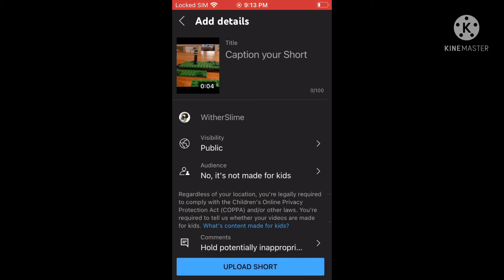For @Dragon20810 how to upload a short